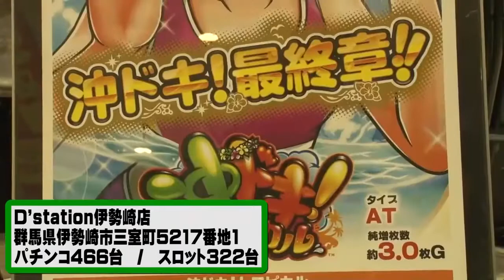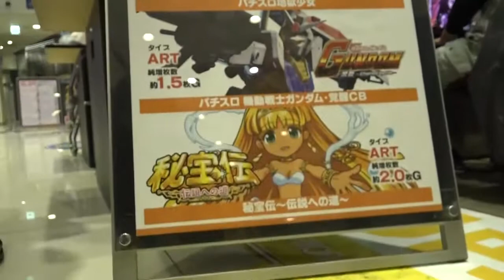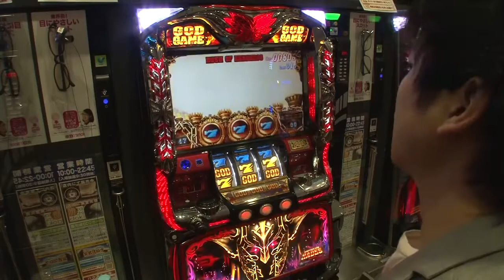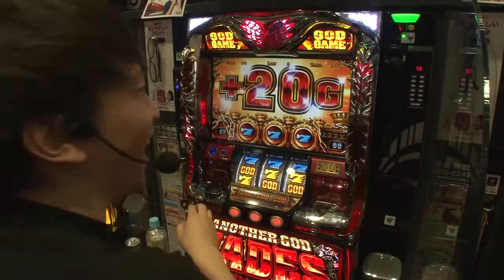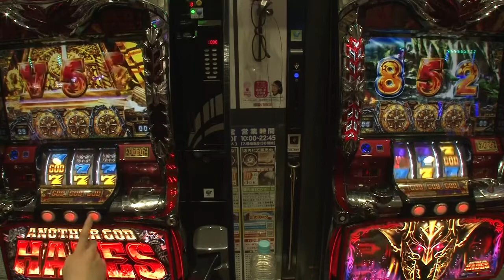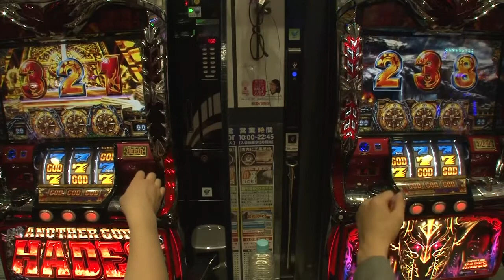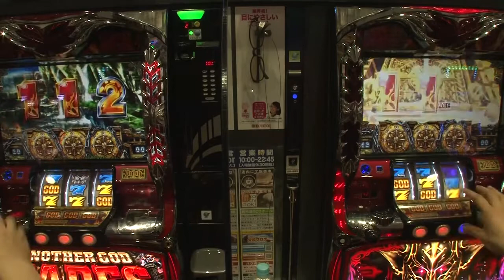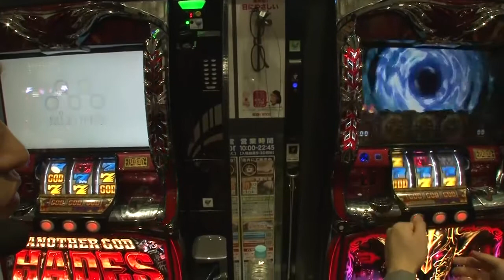【7回】 アナザーゴッドハーデス[超ヘルメット阿部の爆裂予告ホームラン/Dステーションチャンネル]出演：爆裂出玉タロウくん、かつおぶし石川、せきぐちあいみ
爆裂出玉タロウくん、こと超ヘルメット阿部のコーナー「爆裂予告ホームラン」にかつおぶし石川とせきぐちあいみが新加入！
毎回、必勝の勝ちパターンを予告してもらい、その予告通りに爆裂出玉を出してもらうという企画だぞ。
ちなみに予告通りの展開にならなかった場合には、きつーい罰ゲーム！
それでは爆裂出玉タロウくん、一発デカイの、かっ飛ばしてくれよ！

▼今回挑戦したのは？

▼撮影店舗
D’station伊勢崎店